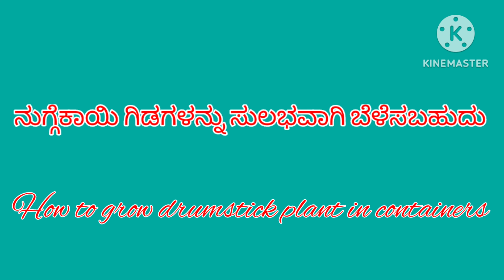ನುಗ್ಗೆಕಾಯಿ ಗಿಡನ ಸುಲಭವಾಗಿ ಬೆಳೆಸಬಹುದು ll How to grow drumstick plant in containers ll HONEY'S GARDEN